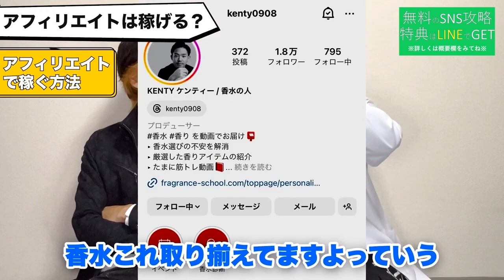【TikTok収益化の闇】SNSマーケティングで、本当に稼ぎたいならこれ【総集編】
✅内山さんとaki社長にSNS運用をお願いしたい
企業様はこちらからご連絡ください↓

✅目次
00:00 「無料」で攻略!!LINE登録してね！
00:56 稼ぐのが難しい理由
02:14 アフィリエイトで稼ぐ
06:02 収益化の条件
07:22 実際どれくらい稼げる？
11:05 目的をはっきりさせる
14:13 10年間続ける覚悟
16:13 広告収入で稼ぐ
17:09 企業案件で稼ぐ
18:29 サービスを売る
SNSの最新情報は概要欄から受け取ってね！

✅豪華無料特典
フォロワー1000万人の内山さんと
最高年商50億円企業の特別顧問、aki社長が作る
↓「無料」のSNS攻略情報はこちら↓

🎁No.1 SNSで誰でも有名になれる方法
🎁No.2 TikTokのオススメ編集ソフト
🎁No.3 SNSマーケティングでビジネスを加速させる方法
🎁No.4 YouTubeの専門番組を作るのが最強な理由
🎁No.5 稼げるSNS運用代行のはじめかた
🎁No.6 SNS運用代行のよくあるトラブルと対応集
など…

「TikTok」「Instagram」「YouTube」に関するバズるためのノウハウを
分かりやすく発信するチャンネルです！

✨SNSのことをもっと知りたい！
✨もっとSNSをバズらせたい！

今日の「1歩」は将来の「100歩」今やれば、人生は大きく変わります🔥

【出演者】
✅aki社長（上野亜揮）のSNSはこちら

✅aki社長プロフィール
    ・令和の虎 受験生版TigerFunding 虎
    ・最高年商50億円「マダムシンコ」特別顧問
    ・ジャグリング世界記録保持者
    ・NFT取引量日本一獲得
    ・3事業M&A

✅内山さんプロフィール
   ・ TikTokフォロワー日本7位
   ・ ダンス系TikTokフォロワー日本１位
   ・ TikTok950万人
    ・YouTube230万人
    ・０人⇒400万人のコンサル実績

SNSで稼げるようになりたい！
tiktok日本7位の内山さんとビジネスのプロに収益化の仕組みから稼ぎ方まで教えていただきました！
過去動画の収益化について話している動画をまとめた、おすすめの動画です！